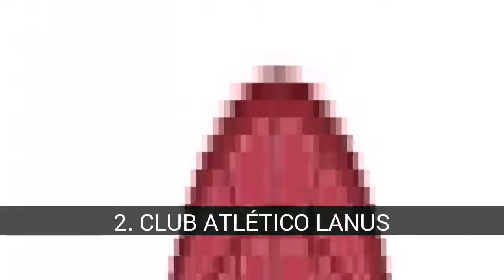Mejor club de Basquetbol de Argentina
Acá les dejo las opciones para mi de votar al mejor equipo de basquetbol argentino. Por favor después de dejar su voto deje su comentario y si pueden pónganlo en sus listas favoritas. Gracias

En la lista de mejor club de Basquetbol de Argentina tenemos:
33. SPORT CLUB CAÑADENSE
32. GIMNASIA Y ESGRIMA Y PEDERNERA UNIDOS (GEPU)
31. CLUB ASOCIACIÓN MITRE
30. CENTRO JUVENTUD SIONISTA
29. PICO FOOT BALL CLUB
28. CLUB SPORTIVO BEN HUR
27. CLUB LIBERTAD DE SUNCHALES
26. RACING CLUB DE AVELLANEDA
25. ANDINO SPORT CLUB
24. GIMNASIA DE COMODORO RIVADAVIA
23. CLUB VILLA MITRE
22. CLUB DE GIMNASIA Y ESGRIMA LA PLATA
21. LA UNIÓN DE FORMOSA
20. CLUB SAN MARTÍN DE CORRIENTES
19. MONTE HERMOSO BASKET
18. CLUB ATLETICO PLATENSE
17. CLUB ATLÉTICO ESTUDIANTES DE OLAVARRIA
16. CLUB DEPORTIVO HISPANO AMERICANO
15. ASOCIACIÓN ATLÉTICA QUIMSA
14. CLUB ESTUDIANTES DE CONCORDIA
13. CLUB ATLÉTICO QUILMES DE MAR DEL PLATA
12. CLUB OLIMPO
11. WEBER BAHÍA BASKET
10. CLUB FERROCARRIL OESTE
9. CLUB DE REGATAS CORRIENTES
8. CLUB ATLÉTICO PEÑAROL
7. INSTITUTO ATLÉTICO CENTRAL CORDOBA
6. CLUB ATLÉTICO BOCA JUNIORS
5. CLUB ATLÉTICO RIVER PLATE
4. CLUB OBRAS SANITARIAS
3. ASOCIACIÓN DEPORTIVA ATENAS
2. CLUB ATLÉTICO LANUS
1. CLUB ATLÉTICO SAN LORENZO DE ALMAGRO

34. ATLÉTICO ECHAGÜE CLUB
CIUDAD DE PARANÁ, PROVINCIA DE ENTRE RÍOS.

33. SPORT CLUB CAÑADENSE
CAÑADA DE GOMEZ, PROVINCIA DE SANTA FE.

32. GIMNASIA Y ESGRIMA Y PEDERNERA UNIDOS (GEPU)
CIUDAD DE SAN LUIS, PROVINCIA DE SAN LUIS.

31. CLUB ASOCIACIÓN MITRE
CIUDAD DE SAN MIGUEL DE TUCUMÁN, PROVINCIA DE TUCUMÁN.

30. CENTRO JUVENTUD SIONISTA

29. PICO FOOT BALL CLUB
GENERAL PICO, PROVINCIA DE LA PAMPA.

28. CLUB SPORTIVO BEN HUR
CIUDAD DE RAFAELA, PROVINCIA DE SANTA FE.

27. CLUB LIBERTAD DE SUNCHALES
CIUDAD DE SUNCHALES, PROVINCIA DE SANTA FE.

26. RACING CLUB DE AVELLANEDA
CIUDAD DE AVELLANEDA, PROVINCIA DE BUENOS AIRES.

25. ANDINO SPORT CLUB
CIUDAD DE LA RIOJA, PROVINCIA DE LA RIOJA.

24. GIMNASIA DE COMODORO RIVADAVIA
CIUDAD DE COMODORO RIVADAVIA, PROVINCIA DE CHUBUT.

23. CLUB VILLA MITRE

22. CLUB DE GIMNASIA Y ESGRIMA LA PLATA
CIUDAD DE LA PLATA, PROVINCIA DE BUENOS AIRES.

21. LA UNIÓN DE FORMOSA
CIUDAD DE FORMOSA, PROVINCIA DE FORMOSA.

20. CLUB SAN MARTÍN DE CORRIENTES
CIUDAD DE CORRIENTES, PROVINCIA DE CORRIENTES.

19. MONTE HERMOSO BASKET
CIUDAD DE MONTE HERMOSO, PROVINCIA DE BUENOS AIRES.

18. CLUB ATLETICO PLATENSE
VICENTE LOPEZ, PROVINCIA DE BUENOS AIRES.

17. CLUB ATLÉTICO ESTUDIANTES DE OLAVARRIA
CIUDAD DE OLAVARRIA, PROVINCIA DE BUENOS AIRES.

16. CLUB DEPORTIVO HISPANO AMERICANO
CIUDAD DE RÍO GALLEGOS, PROVINCIA DE SANTA CRUZ.

15. ASOCIACIÓN ATLÉTICA QUIMSA
CIUDAD DE SANTIAGO DEL ESTERO, PROVINCIA DE SANTIAGO DEL ESTERO.

14. CLUB ESTUDIANTES DE CONCORDIA
CIUDAD DE CONCORDIA, PROVINCIA DE ENTRE RÍOS.

13. CLUB ATLÉTICO QUILMES DE MAR DEL PLATA
CIUDAD DE MAR DEL PLATA, PROVINCIA DE BUENOS AIRES.

12. CLUB OLIMPO
CIUDAD DE BAHÍA BLANCA, PROVINCIA DE BUENOS AIRES.

11. WEBER BAHÍA BASKET

10. CLUB FERROCARRIL OESTE

9. CLUB DE REGATAS CORRIENTES

8. CLUB ATLÉTICO PEÑAROL

7. INSTITUTO ATLÉTICO CENTRAL CORDOBA
CIUDAD DE CÓRDOBA, PROVINCIA DE CÓRDOBA.

6. CLUB ATLÉTICO BOCA JUNIORS

5. CLUB ATLÉTICO RIVER PLATE

4. CLUB OBRAS SANITARIAS

3. ASOCIACIÓN DEPORTIVA ATENAS

2. CLUB ATLÉTICO LANUS
CIUDAD DE LANUS, PROVINCIA DE BUENOS AIRES.